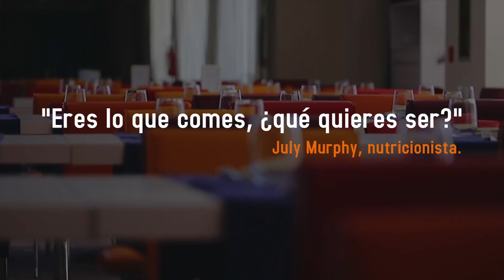¿Cómo evitar la obesidad infantil?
El 20 por ciento de los niños y el 15 por ciento de las tienen sobrepeso en España. Os damos unas claves para evitar que la situación se complique.